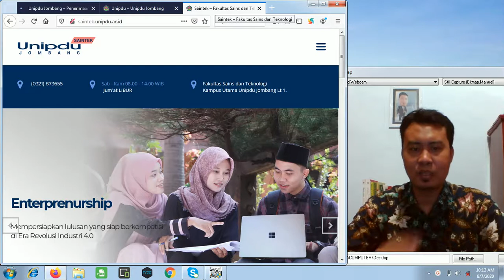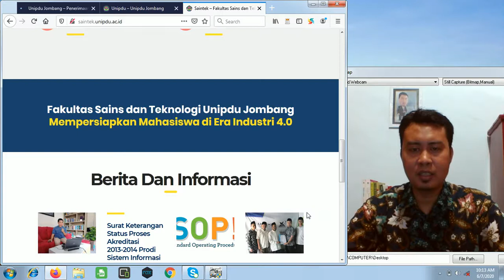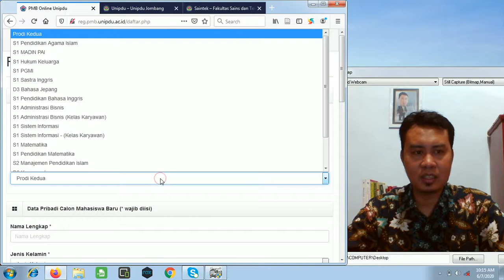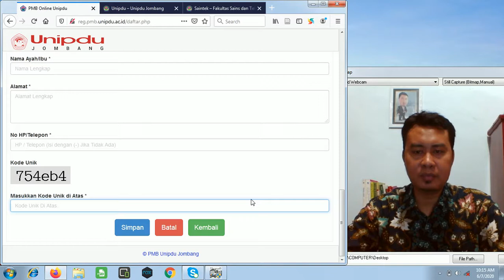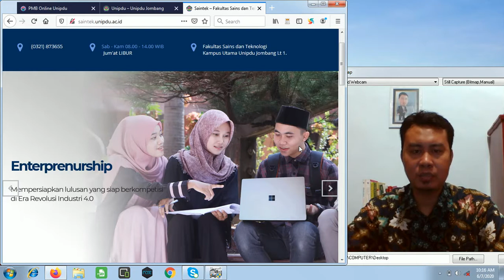DAFTAR KULIAH DI SAINTEK UNIPDU JOMBANG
Mukhamad Masrur memberikan penjelasan cara daftar kuliah di saintek unipdu jombang jawa timur indonesia